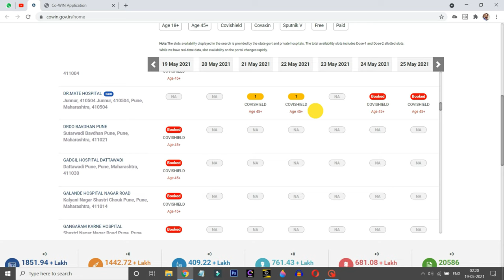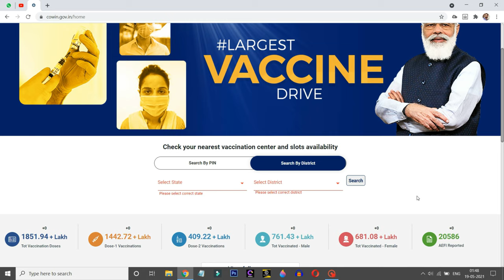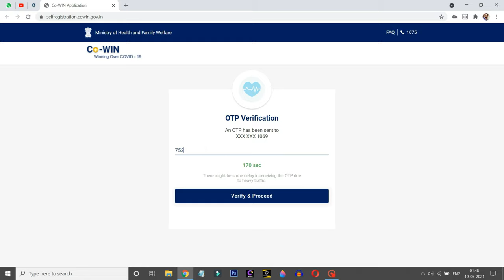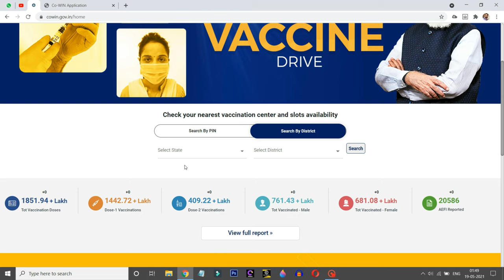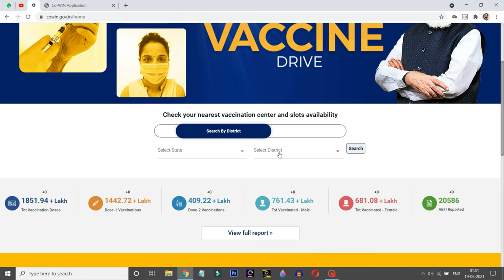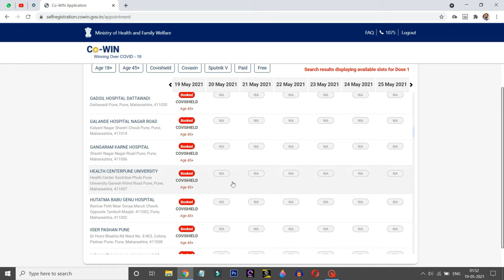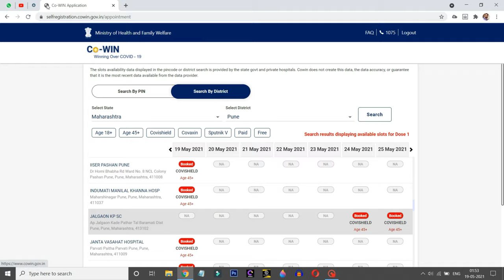cowin.gov.in - Website Issues | How to Search for Vaccination Slot | Register for Vaccination Drive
Hi,
Today in this video I have shown in details about how to search with updated results in website for booking of available vaccination slot for Covaxin, Covishield and Sputnik V for ages 18+ and for ages 45+ in India.
Live examples of vaccination booking process in Maharashtra, Mumbai and Pune with different search results, means hospitals showing availability of vaccines and vaccination slots are different.
How to book a COVID-19 Vaccination appointment on CoWIN if you're 18 years or older. Indian Government recently started phase 3 of covid vaccination in which everyone above the age of 18 is eligible for vaccination. You must register for the vaccination on the Cowin website, and we have covered this topic in length on our channel already. However, as we all know the vaccination is not available everywhere and every time you go to book your slot, she would see that either it's already booked, or you would see that there is no vaccination available in your area.
Covid Vaccine Appointment: COVID vaccine registration for 18+ now started in all over Indian. People can register via the Cowin portal, Aarogya Setu app, and Umang app. The vaccination for 18 plus age group starting from 1st of May. Now the aged between 18-45 years will also register his self for the Vaccine. Lots of people are register there self but they are facing problems for the appointments and hospitals. Here I have answered that how to schedule vaccine appointment cowin for 18+ in India.
Step 2: Click on Register/SignIn yourself option
Step 3: Enter your mobile number here & wait for the OTP
Step 4: Verify the OTP received
Step 5: Select the Photo ID type, enter the Photo ID number, enter your name & year of birth & then click on the register button.